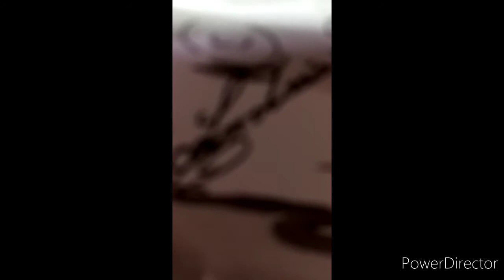relaxation au bout des crayons